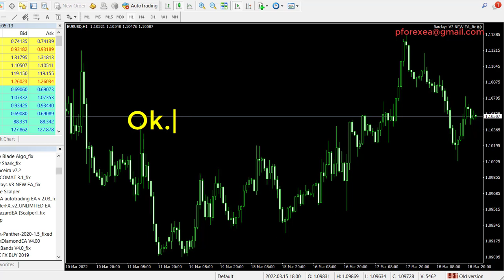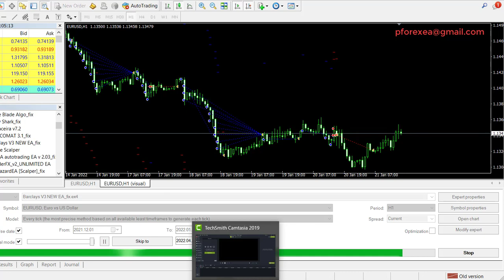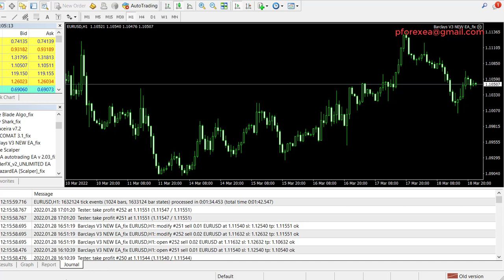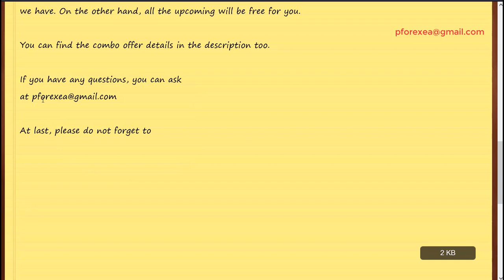Exclusive Forex EA Robot | Barslays Robot EA | Limited-Time Rare Forex Robot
How to use:

Step 2: Download the EA's file
step 3: Install the EA to your MT4 platform
Step 4: Run the EA to your demo account first
Step 5: After testing, if profits go to real account
Step 6: Make Profit